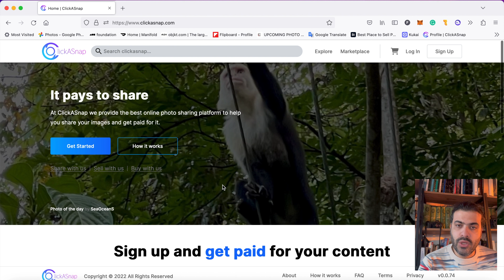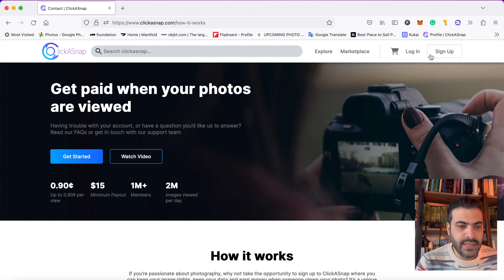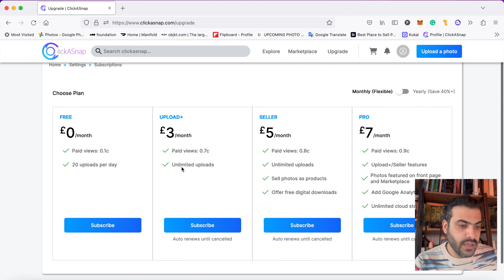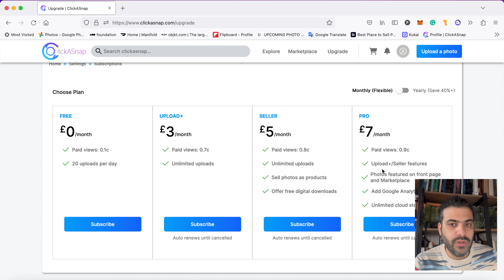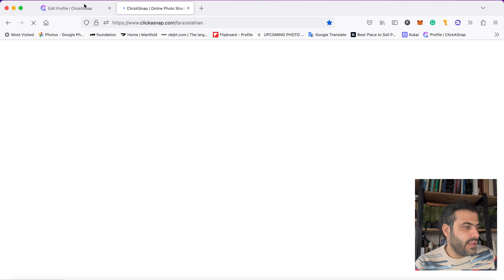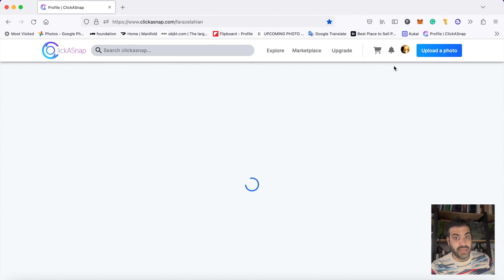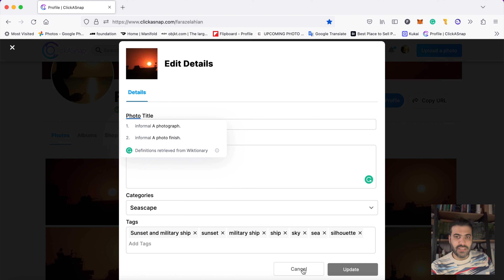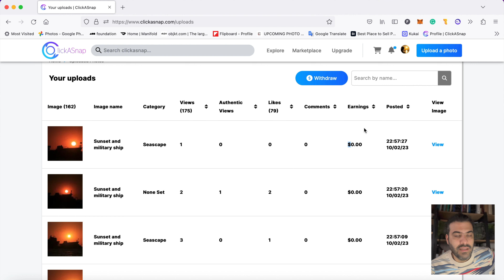درآمدزایی با عکاسی : قسمت هشتم ClickASnap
درآمدزایی با عکاسی
لینک دسترسی به بخش ثبت نام
قسمت هشتم
 در این قسمت به یکی دیگر از ساده ترین روشهای درآمدزایی با عکاسی
میپردازیم و فقط از طریق ویوو عکس درآمد داشته باشید